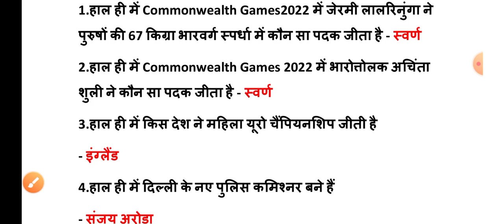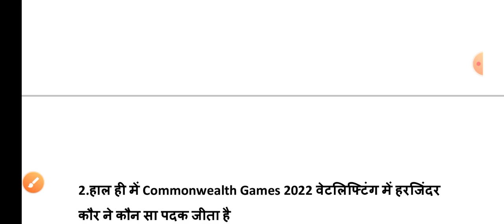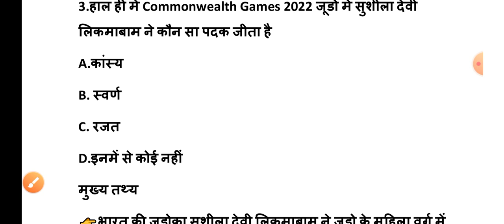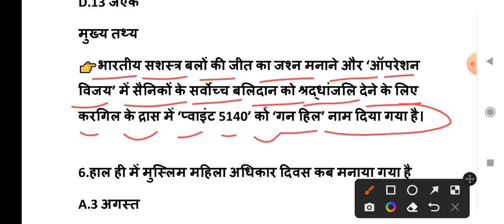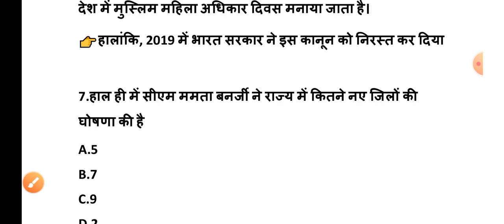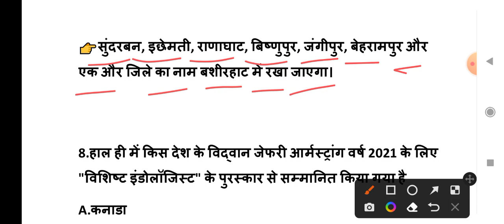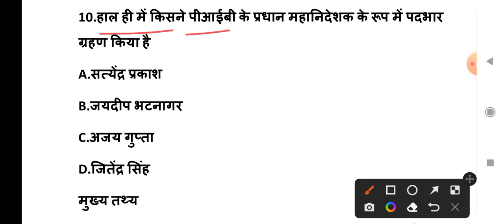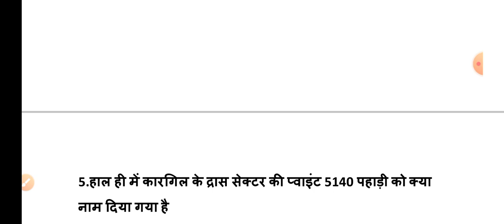03 AUGUST 2022 India Current Affairs in Hindi || Rpsc, Rsmssb, Ras,Upsc group D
03 AUGUST 2022 India Current Affairs in Hindi || Rpsc, Rsmssb, Ras,Upsc group D